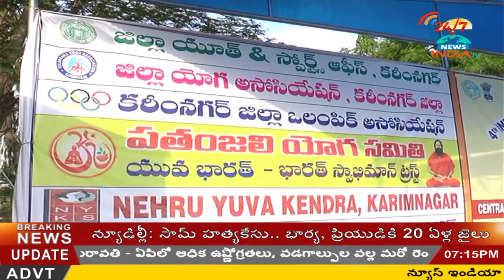YOGA DAY CELEBRATIONS IN KAREEM NAGAR - INDIA TV Telugu